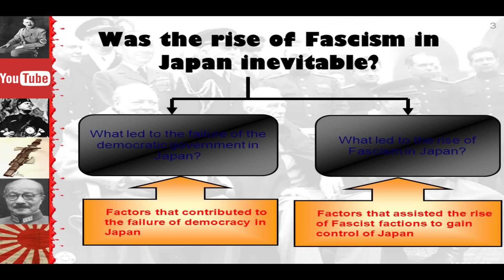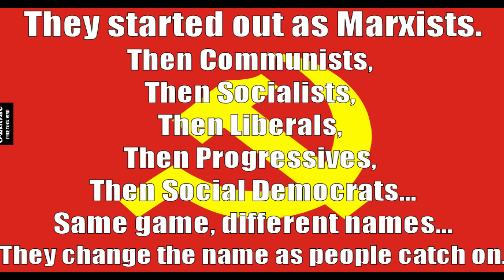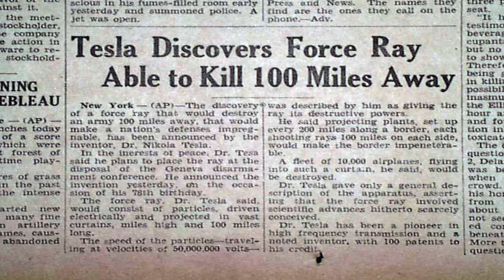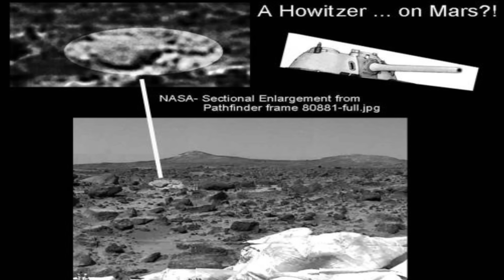The Anunnazi Connection | Nazi Germany & Aliens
In this video I will explain the origins of Nazi Germany & Alien's please watch this video for my explanation.